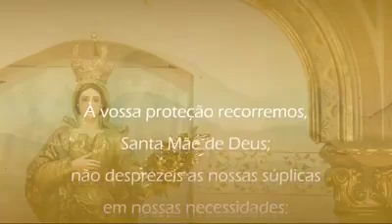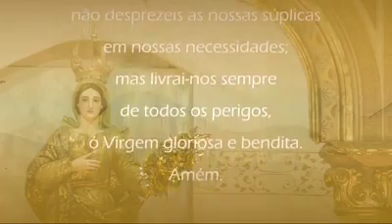ARCEBISPO EM SEU LAR - 09/10/2020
Tradução em Libras (Danilo Jatobá)

🙏💒 MÊS MISSIONÁRIO - OUTUBRO
Nossa Senhora Aparecida rogai por nós!
A vida é missão
Lema: “Eis-me aqui, envia-me” (Is 6,8)

De Segunda-feira a sábado, você recebe a mensagem do Arcebispo Metropolitano, Dom Antônio Muniz Fernandes, em seu lar para rezar e refletir.
Assista, ouça, compartilhe.
Faça esta mensagem diária chegar a outras pessoas. COMPARTILHE!